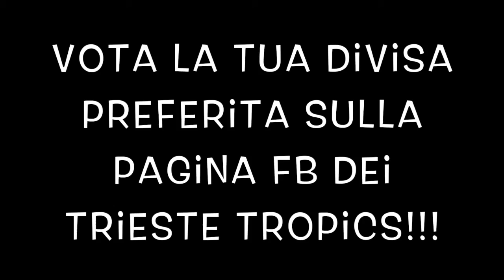Trieste Tropics Slam Dunk Jersey Contest 2017 by Javonte Green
Trieste Tropics Slam Dunk Jersey Contest 2017 by Javonte Biggs Shotta Green​
Quella con più like diventerà la divisa ufficiale del Trieste Tropics Summer Camp 2017 by Sunshine​.
Ringraziamo Javonte e Jordan Stretch Parks​ per la loro disponibilità e le spettacolari schiacciate, del resto sono a tutti gli effetti due
LET'S GET TROPICAL!!!